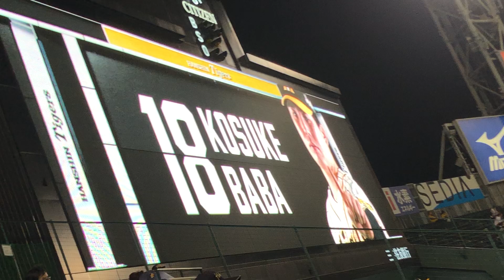阪神 馬場皐輔投手登場曲 甲子園 21.4.23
18 馬場　皐輔
歌手名 T．レックス
曲名 20センチュリー・ボーイ

頑張れ馬場